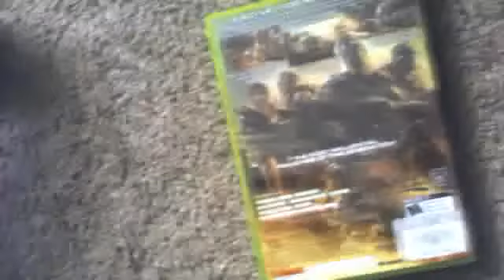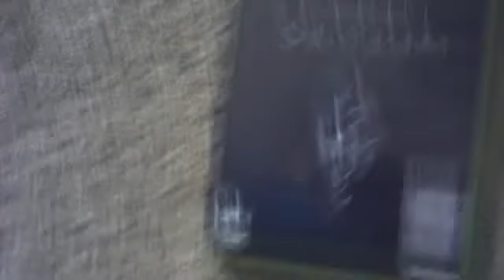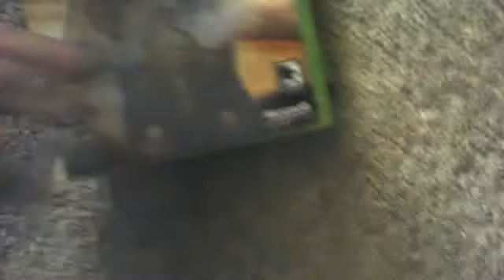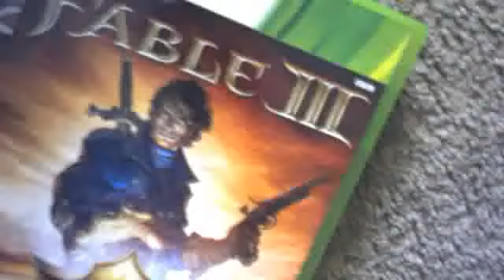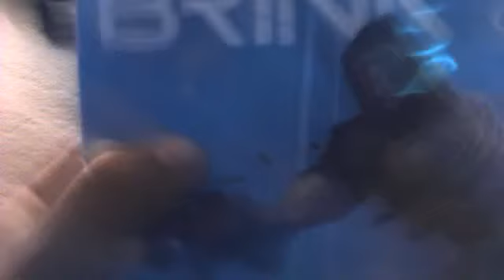My Xbox Collection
shadow52004's Webcam Video from May  4, 2012 06:56 PM